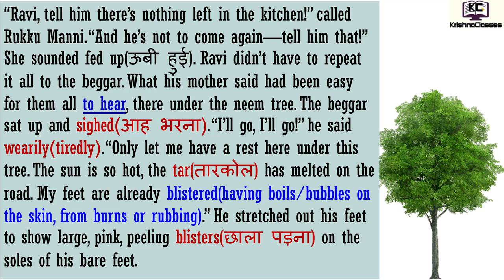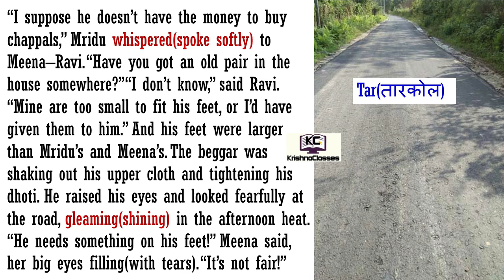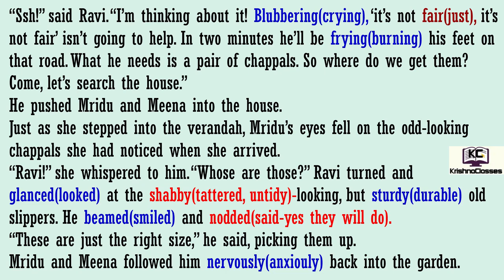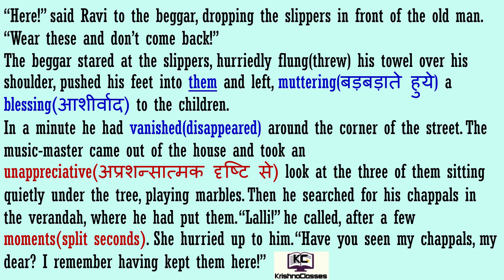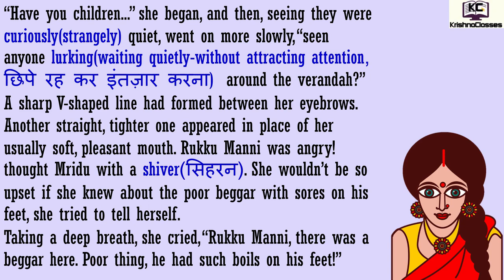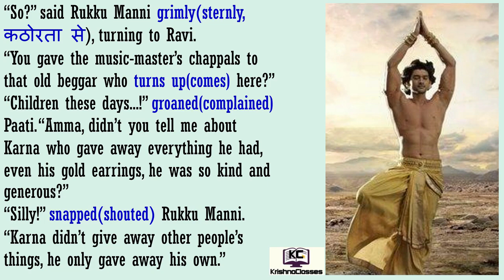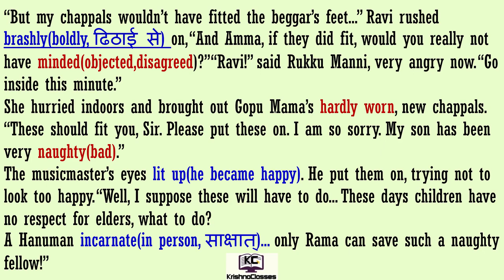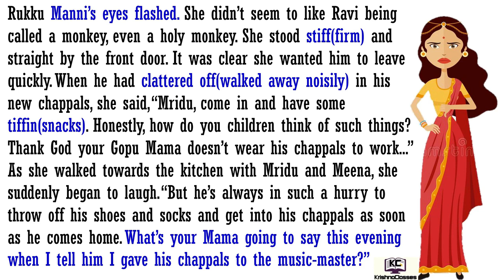A Gift of Chappals Class 7 Hindi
A Gift of Chappals Hindi Class 7 Part 2 CHAPTER 2 Class 7